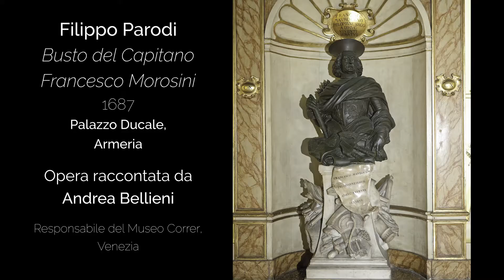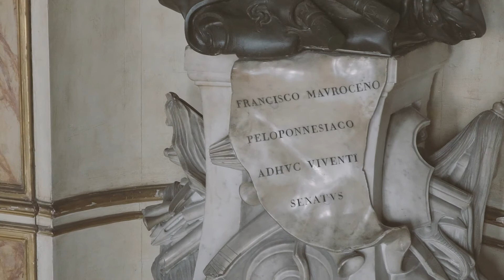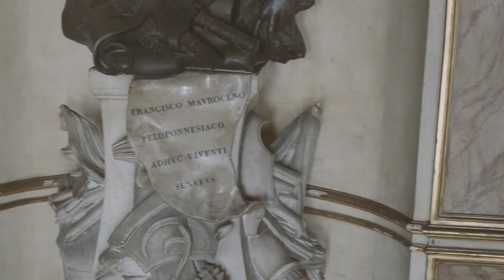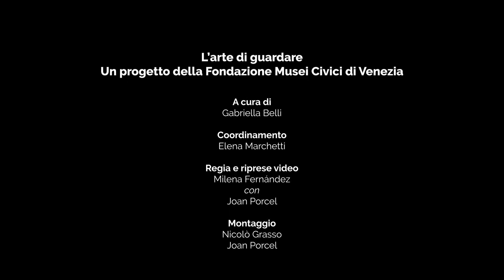L'Arte di guardare - Busto del Capitano Francesco Morosini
Il busto celebrativo di Francesco Morosini "adhuc viventi" è dedicato a uno dei personaggi più importanti della Repubblica di Venezia.
Un tributo straordinario, in quanto riservato ad un condottiero ancora vivente, fatto eccezionale nella storia della Serenissima.

L'opera, realizzata da Filippo Parodi nel 1687, è raccontata da Andrea Bellieni, Responsabile del Museo Correr.

Segui nei prossimi mesi “L’Arte di Guardare”: brevi approfondimenti di storia dell’arte dedicati alle opere presenti a Palazzo Ducale, di alcuni tra i più importanti esperti internazionali del settore, affiancati dai curatori e conservatori della Fondazione Musei Civici di Venezia.